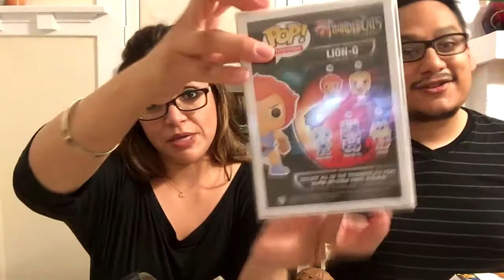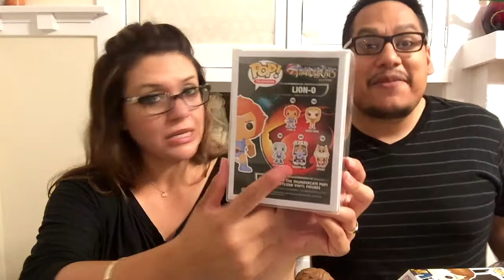SDCC POP haul part1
So after coming back from SDCC 2016 we have so many cool pops to share! This is part one of our haul hope you enjoy!